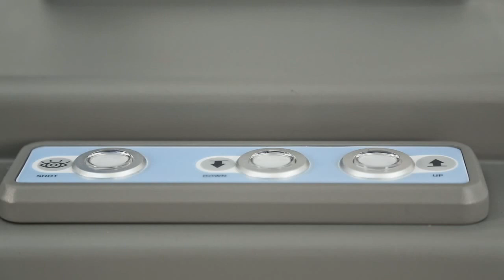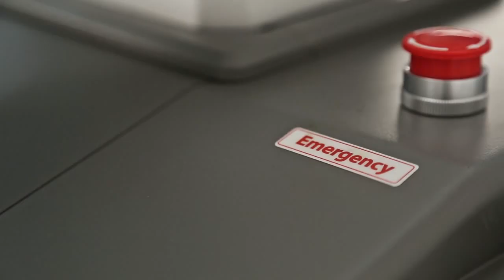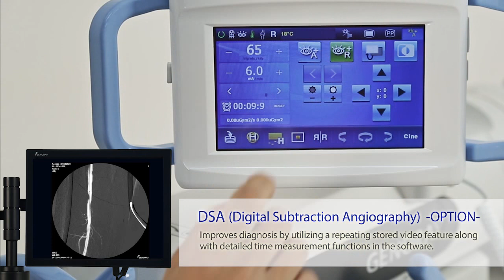[C-ARM]ZEN-7000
GENORAY Mobile C-ARM Series "ZEN-7000"
- 9" & 12" Image Intensifier
- Powerful HFG & Rotating Tube
- Live Communication with 7" touch Screen
- 782mm free space and 135º orbital rotation
- Low Dose Mode